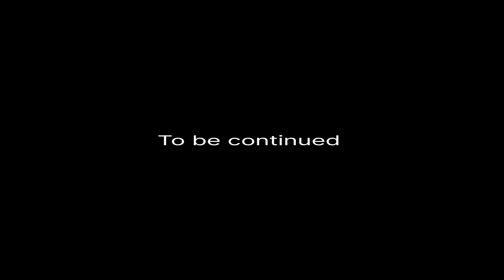Ep6 | Solo Trek to Shrikhand Mahadev Kailash 18000 Feet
Shrikhand Mahadev Kailash is one of the Panch Kailash (Five Kailash )of Lord Shiva. Shrikhand Mahadev is a sacred pilgrimage site located in the Kullu district of Himachal Pradesh, India. It is known for its majestic peak. The peak is believed to be the abode of Lord Shiva, and the pilgrimage to Shrikhand Mahadev is considered highly significant for devotees.
The trek to Shrikhand Mahadev is known for its challenging nature and is undertaken by devotees every year during the holy month of July (typically during the Hindu month of Saavan). The pilgrimage involves a steep climb, rocky terrain, and difficult weather conditions, making it physically demanding and requiring a high level of fitness and endurance.

The trek to Shrikhand Mahadev is one of the toughest pilgrimages in India and is recommended only for experienced trekkers and pilgrims. The pilgrimage starts from a place called Jaon, which is the base camp for the trek. The trekking route spans around 35 kilometers (one way) and involves challenging terrains, steep slopes, and harsh weather conditions. The trail takes them through beautiful landscapes, including lush green meadows, glaciers, and snow-capped peaks.
As with any trekking expedition, it's essential to be well-prepared with proper trekking gear, physical fitness, and acclimatization to high altitudes before attempting the Shrikhand Mahadev trek. Additionally, considering the challenging nature of the trek, it's advisable to check the local weather conditions before starting the pilgrimage.

The highlight of the pilgrimage is reaching the Shrikhand Mahadev peak, where devotees find a naturally formed ice Shiva Lingam, which is believed to represent Lord Shiva. It is considered a highly auspicious and sacred sight for devotees.
The pilgrimage to Shrikhand Mahadev holds immense religious and spiritual significance for devotees who undertake this arduous journey to seek blessings and pay homage to Lord Shiva.

Till 10th of July 2023, 8 pilgrimage had lost their lives on this trekk of Shrikhand Mahadev within a week. Sad to hear about these losses. May their soul rest in peace. I extend my sincere heartfelt condolences to their family.  May God give them strength to bear this loss. 🌼🙏 May all the souls who have lost their body on this trek, may all of them rest in heaven. 🕉️☮️

श्रीखंड महादेव कैलाश भगवान शिव के पंच कैलाशों में से एक है। श्रीखंड महादेव भारत के हिमाचल प्रदेश के कुल्लू जिले में स्थित एक पवित्र तीर्थ स्थल है। यह अपनी भव्य चोटी के लिए जाना जाता है। चोटी को भगवान शिव का निवास माना जाता है, और श्रीखंड महादेव की तीर्थयात्रा भक्तों के लिए अत्यधिक महत्वपूर्ण मानी जाती है।
श्रीखंड महादेव की यात्रा अपनी चुनौतीपूर्ण प्रकृति के लिए जानी जाती है और हर साल जुलाई के पवित्र महीने (आमतौर पर सावन के हिंदू महीने के दौरान) के दौरान भक्तों द्वारा की जाती है। तीर्थयात्रा में खड़ी चढ़ाई, चट्टानी इलाका और कठिन मौसम की स्थिति शामिल है, जिससे इसे शारीरिक रूप से कठिन बनाना पड़ता है और उच्च स्तर की फिटनेस और सहनशक्ति की आवश्यकता होती है।

श्रीखंड महादेव की यात्रा भारत की सबसे कठिन तीर्थयात्राओं में से एक है और केवल अनुभवी ट्रेकर्स और तीर्थयात्रियों के लिए अनुशंसित है। तीर्थयात्रा जाओन नामक स्थान से शुरू होती है, जो यात्रा का आधार शिविर है। ट्रैकिंग मार्ग लगभग 35 किलोमीटर (एक तरफ) तक फैला है और इसमें चुनौतीपूर्ण इलाके, खड़ी ढलान और कठोर मौसम की स्थिति शामिल है। यह रास्ता उन्हें हरे-भरे घास के मैदानों, ग्लेशियरों और बर्फ से ढकी चोटियों सहित सुंदर परिदृश्यों के माध्यम से ले जाता है।
किसी भी ट्रैकिंग अभियान की तरह, श्रीखंड महादेव ट्रेक का प्रयास करने से पहले उचित ट्रैकिंग गियर, शारीरिक फिटनेस और उच्च ऊंचाई पर अनुकूलन के साथ अच्छी तरह से तैयार होना आवश्यक है। इसके अतिरिक्त, ट्रेक की चुनौतीपूर्ण प्रकृति को देखते हुए, तीर्थयात्रा शुरू करने से पहले स्थानीय मौसम की स्थिति की जांच करना उचित है।

तीर्थयात्रा का मुख्य आकर्षण श्रीखंड महादेव शिखर तक पहुंचना है, जहां भक्तों को प्राकृतिक रूप से बना बर्फ का शिव लिंग मिलता है, जिसके बारे में माना जाता है कि यह भगवान शिव का प्रतिनिधित्व करता है। यह भक्तों के लिए अत्यंत शुभ और पवित्र दृश्य माना जाता है।
श्रीखंड महादेव की तीर्थयात्रा हिंदू पौराणिक कथाओं में गहराई से निहित है और भगवान शिव से संबंधित विभिन्न किंवदंतियों और कहानियों से जुड़ी है। यह उन भक्तों के लिए अत्यधिक धार्मिक और आध्यात्मिक महत्व रखता है जो आशीर्वाद पाने और भगवान शिव को श्रद्धांजलि देने के लिए इस कठिन यात्रा पर जाते हैं।

10 जुलाई 2023 तक श्रीखंड महादेव के इस ट्रेक पर 7 दिनों में 8 तीर्थयात्रियों की जान जा चुकी थी. इन नुकसानों के बारे में सुनकर दुख हुआ। ईश्वर उनकी आत्मा को शांति दे. मैं उनके परिवार के प्रति अपनी हार्दिक संवेदना व्यक्त करता हूं। भगवान उन्हें यह नुकसान सहने की शक्ति दे.' 🌼🙏 जिन आत्माओं ने इस ट्रेक पर अपना शरीर खोया है, उन सभी को स्वर्ग में शांति मिले। 🕉️☮️